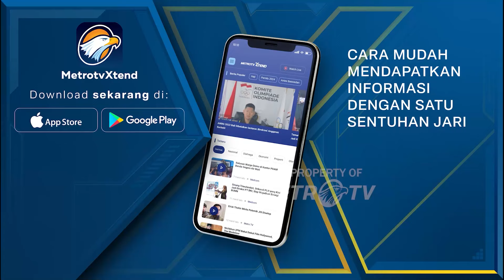Serba Serbi HUT RI, Bendera Merah Putih Raksasa Dibentangkan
MetroTV,  Sejumlah personel TNI-Polri membentangkan Bendera Merah Putih di Bukit Aslan, Sukabumi, Kota Bandar Lampung, Lampung, Sabtu (10/8/2024). Pembetangan Bendera Merah Putih sepanjang 79 meter tersebut merupakan rangkaian memperingati HUT ke-79 Kemerdekaan RI.